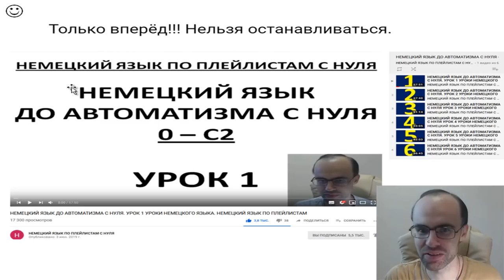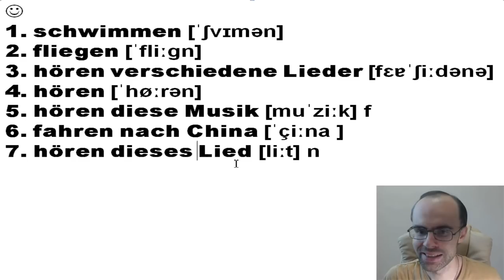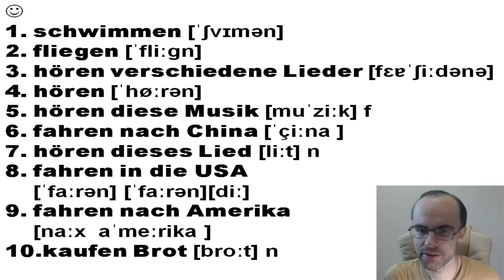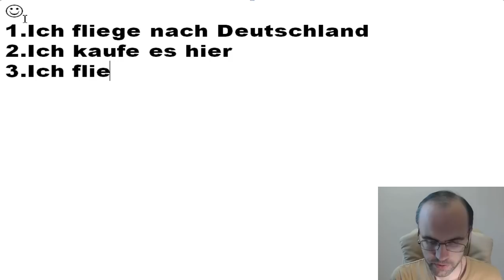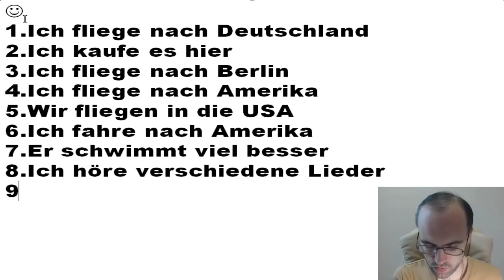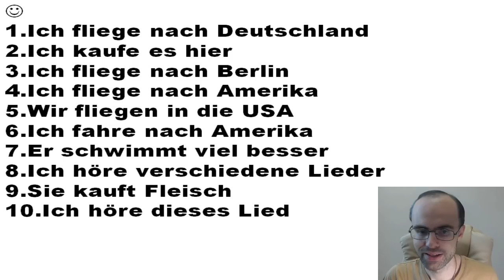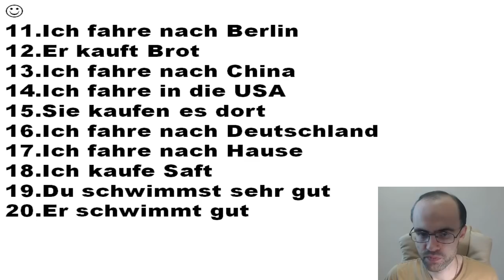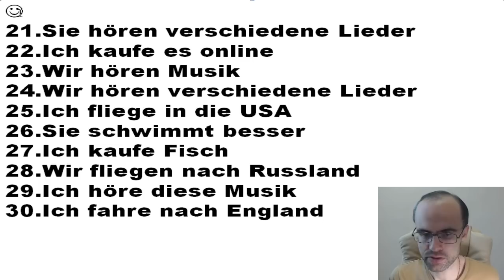НЕМЕЦКИЙ ЯЗЫК ДО АВТОМАТИЗМА. НЕМЕЦКИЙ С НУЛЯ. УРОКИ НЕМЕЦКОГО ЯЗЫКА. УРОК 53 НЕМЕЦКИЙ ПО ПЛЕЙЛИСТАМ